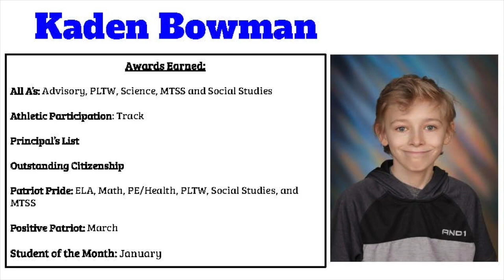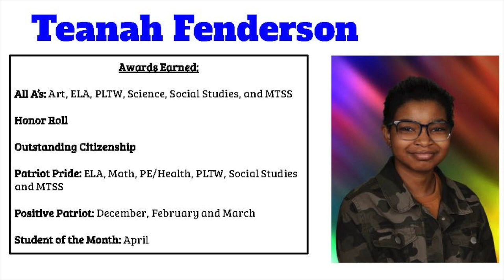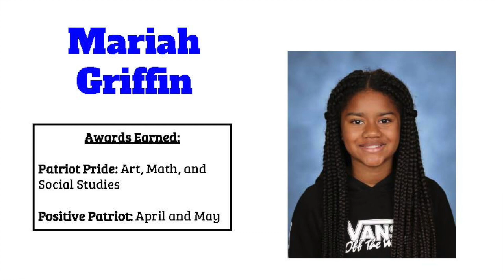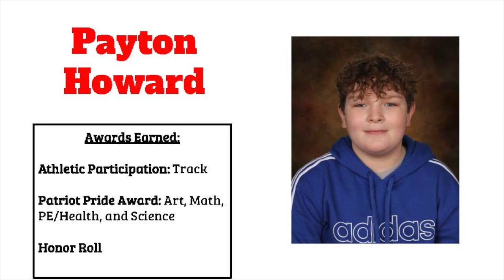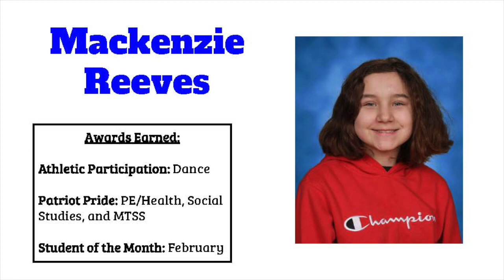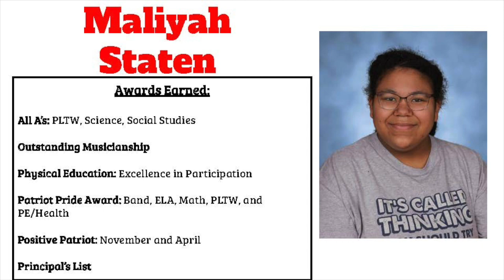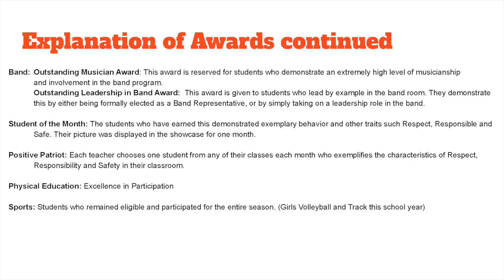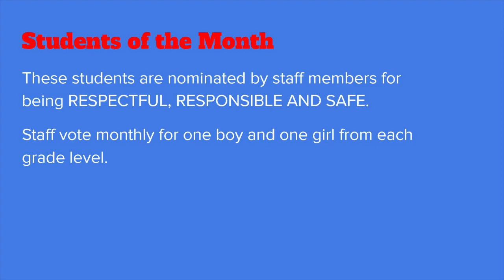Junior High Sixth Grade Awards